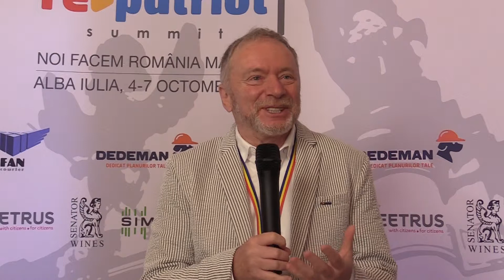George Haber, Fondator Crestafund